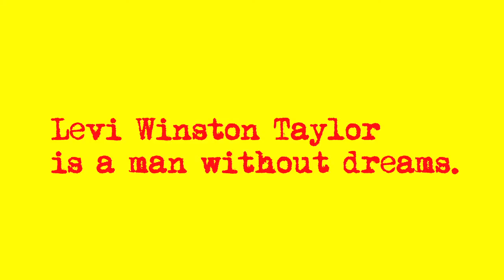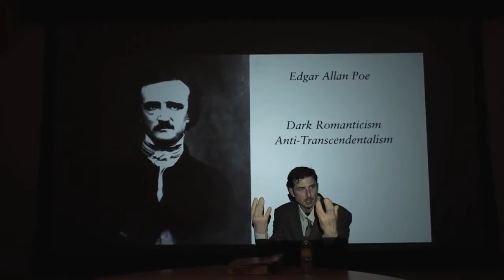The Crab - trailer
His 'crab hands' form a welcome excuse for the blunt cynicism with which Levi keeps everyone at arm's length. Disappointed by life, he gets on with his daily affairs. In this anti-romantic comedy, only his love for his only friend's girlfriend offers him some hope, albeit false.